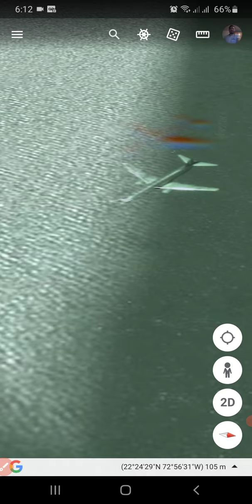Avión Comercial volando sobre Isla visto en Google Maps 4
Hola Qué tal amigos Cómo están les cuento que otra vez me acabo de encontrar otro avión de vuelo comercial sobre una isla volando no sé si este avión venga de Estados Unidos a Sudamérica pero me lo encontré yo me doy los créditos a Annie canal Comenten compartan el video chao nos vemos hasta la próxima.